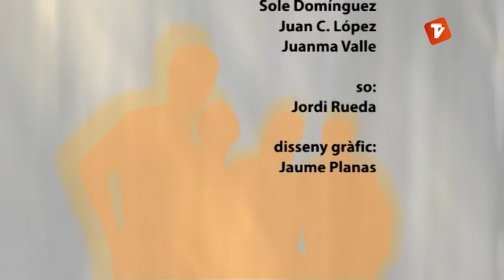Debat Obert de Canal Terrassa Vallès divendres 08-11-2013